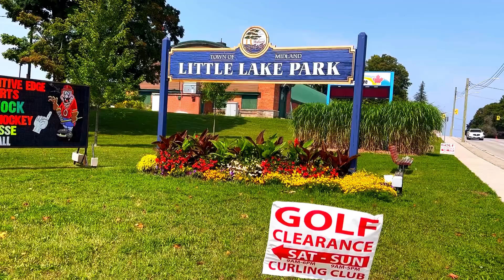Ontario Canada, tugboats el festival.